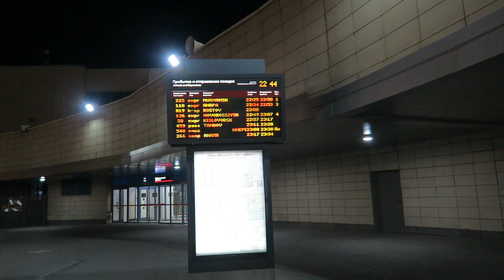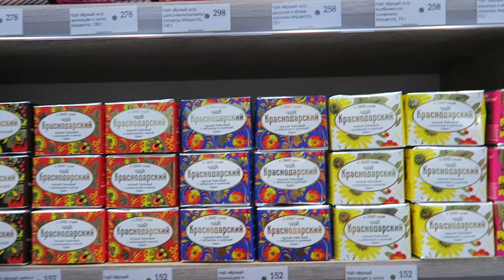Viaje en TREN al Mar Negro en RUSIA / Cristina Rusa Vlogs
🇷🇺 Cómo son las playas de Rusia? Cómo es viajar en tren por Rusia? El Mar Negro por qué se llama así? Vamos conmigo y te muestro!